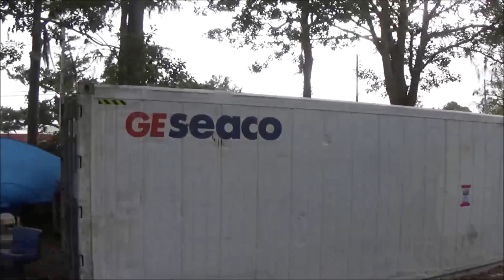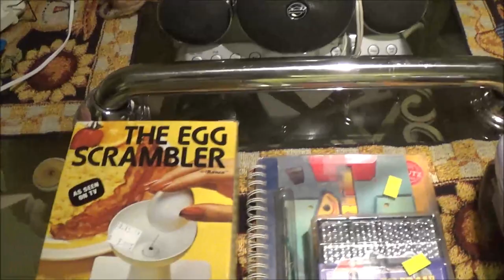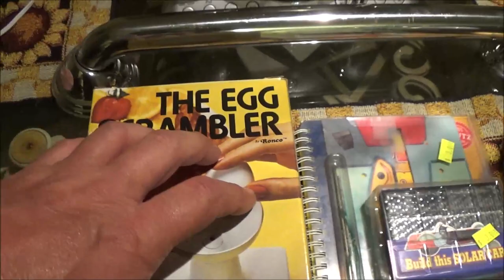Docter Vlog And Thrift Store Finds